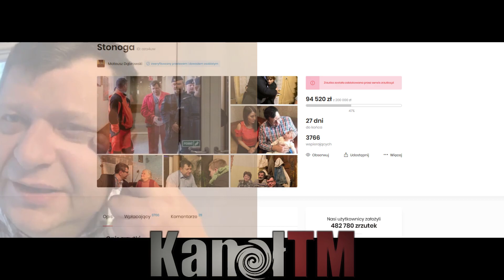Zbigniew Stonoga ft. Sanah - Królowa dram REMIX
►dając RĘKĘ (▲▼) komentarz itd. wspierasz KanałTM (względem Algorytmu)
►muzyka na kanale jest robiona przeze mnie
►wciśnij DZWON (Subskrypcja itd.)